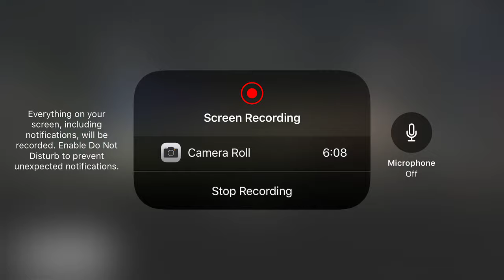Dripping Springs HS Finals 2019